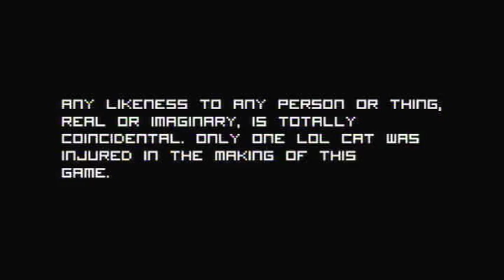This Is... Honey Badger: Slayer of Memes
The game that Mike Tyson's Punch Out! would be after going ten rounds with a wrecking ball.